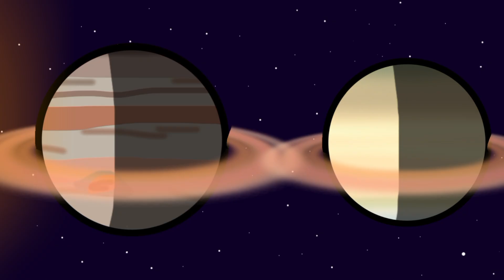There are MOONS BIGGER than MERCURY? 🌕 | CosmosBalls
Guest Voices:

Ganymede - Burgeroonietoonies
Titan - Jupiter-oi2xm